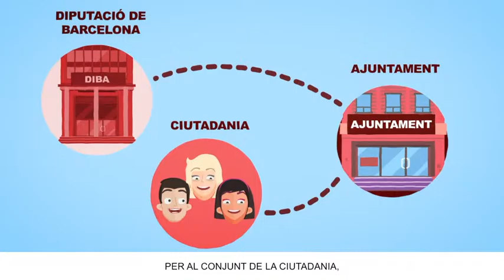Servei de mediació